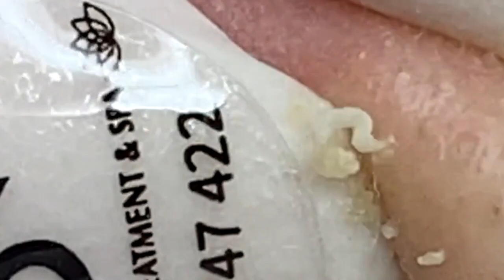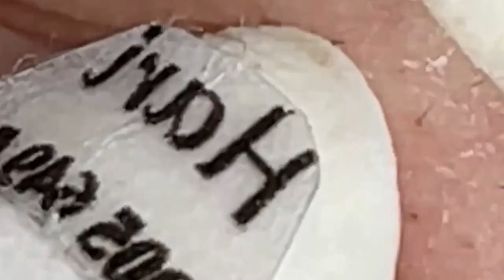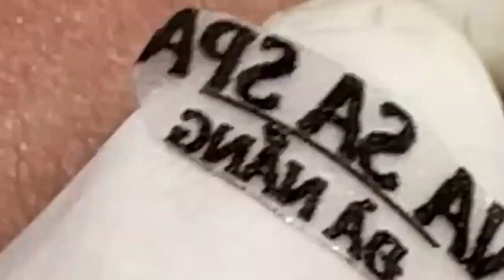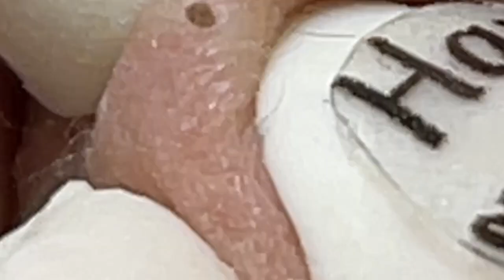أفضل فانوس رمضان في العالم لي لأستمتع به مع أصدقائي في العام الجديد # 7488